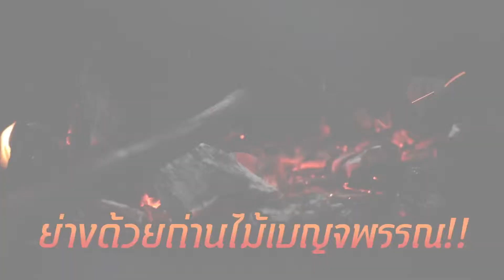เรื่องแบบนี้ก็มีด้วยเหรอ EP.36 ไส้อั่วหม่อนไหม (16 ก.ย. 60) 2/3